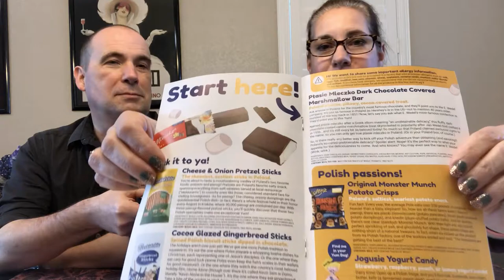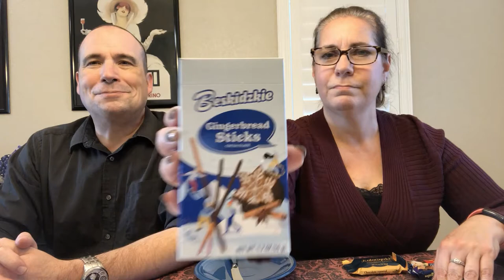Universal Yums | POLAND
In this month's Universal Yums box we sample savory and sweet snacks from Poland. We were surprised to find a Polish Monster Munch included!

Finn Loves Food
USA

We're an American couple and we enjoy sampling foods from other countries.